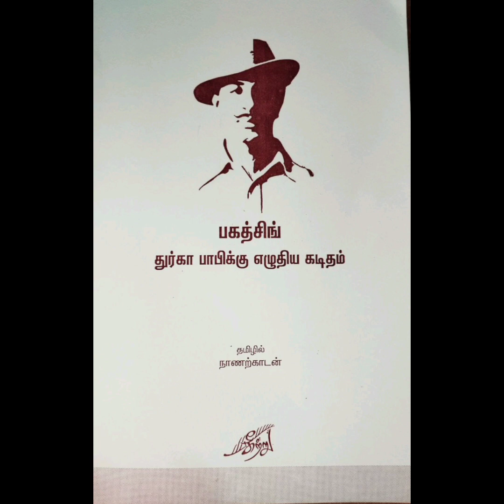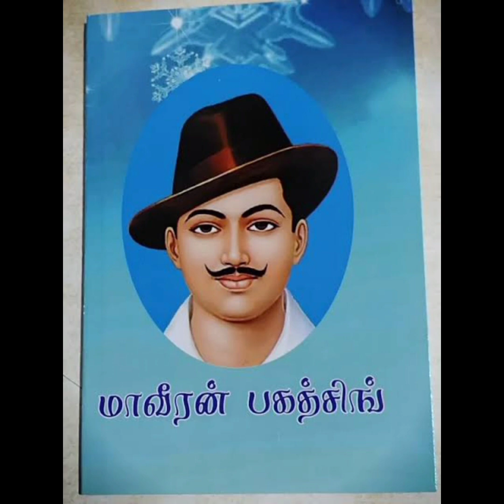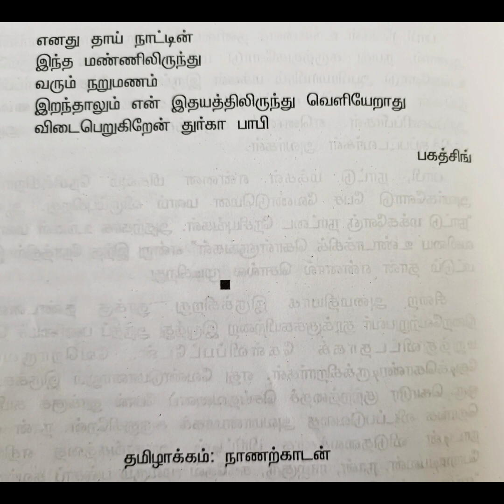பகத்சிங் துர்கா பாபிக்கு எழுதிய கடிதம் || தமிழாக்கம் : நாணற்காடன்